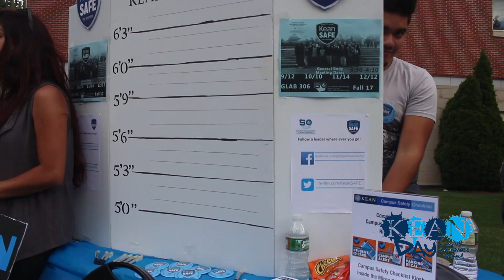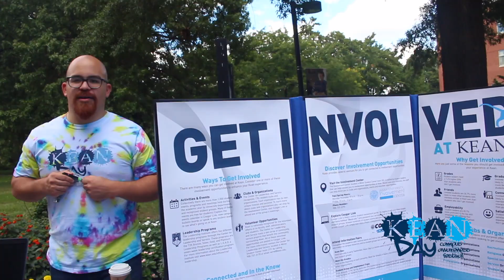Kean Day Recap 2017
On Friday, September 8, 2017, the Miron Student Center (MSC) Operations and Event Management office had student groups and organizations gather around for Kean Day. This year, competition struck among the students to have the best table on campus.